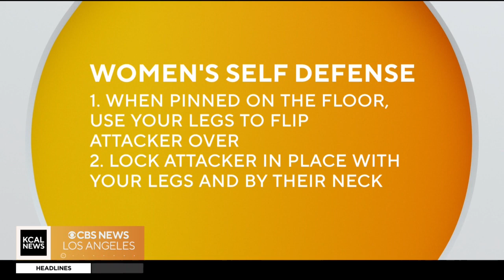Featured on CBS & KCAL News for April Sexual Assault Awareness Month Women's self defense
Women's self defense training for CBS & KCAL News in conjunction with Sexual Assault Awareness Month in April